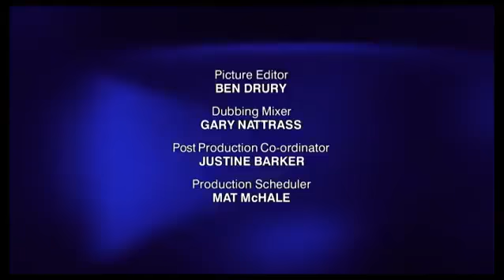The Bill Series 20 Episode 85 Full Episode